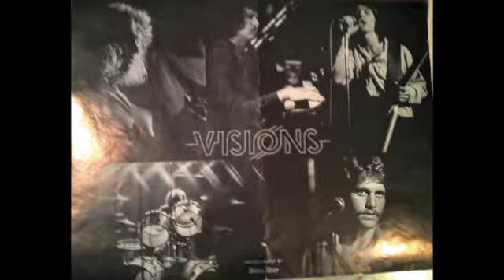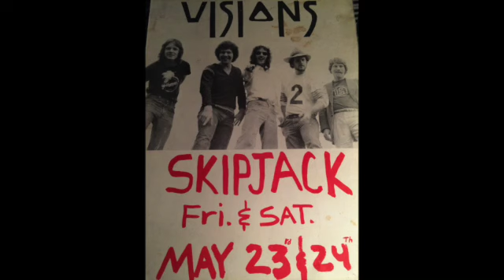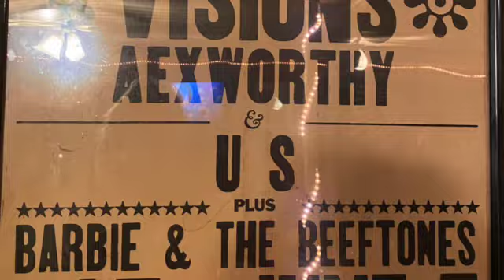Stay With Me Tonight Visions 1981 SD 480p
From Richmond, Va. in 1981 Visions first song "Stay With Me Tonight" got onto WXLR's Statuatory Rock album & won as the top song on the compilation. The prize was playing at the Mosque Theatre.
Bill Wyman - guitar
Mike Cahen - guitar/lead vocals
Bill Elliot - bass
Mike James - drums
Ren Mefford - keys
Charlotte - lead vocals